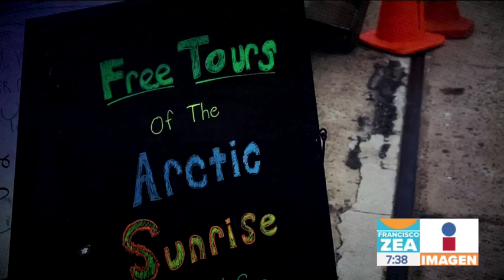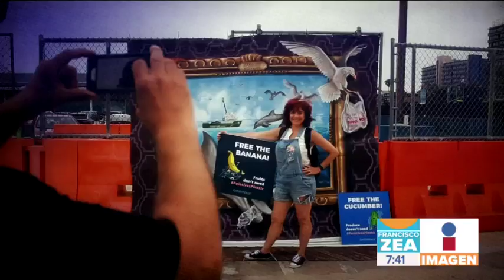El plástico en el mar ¿Por qué prohibir popotes no sirve? | Noticias con Zea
El plástico es uno de los principales problemas de la flora y la fauna ¿Sirve dejar de usar popotes de plástico? En el buque Arctic Sunrise quieren limpiar los mares contaminados por plástico.